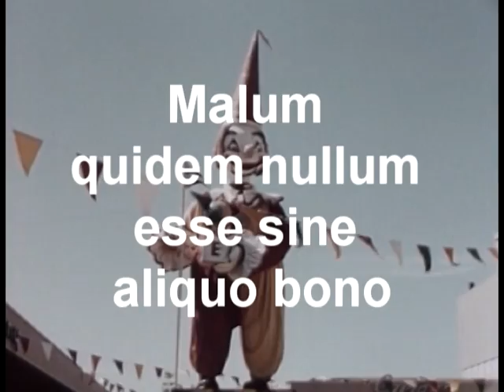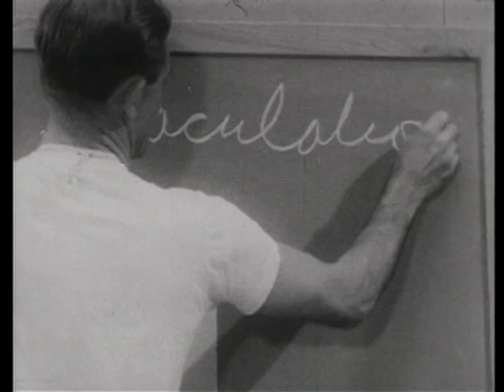The Philosophy of James Watson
It can never be said that what doesn't originate within human endeavor is inherently more virtuous than that which does. Simple existence is not justification for the idealization and idol worship practiced in much of the world today. Both East and West must come to a mutual understanding about the true way of the natural world and about, as a result, the place of humanity within it. It is inadvisable to excuse a man's willful ignorance, especially when done for ulterior motives, such as an appreciation of his beauty or talent.

I regret to inform you that the bar is closed but if you are looking for some entertainment there will be a midnight show at the Palladium. Tonight's film will be "Feelin' Fine" based on the book of the same name by Arthur Schopenhauer. It stars Josh Conway and Mariana Cummings. Needless to say, it is a lighthearted romantic comedy. I think that you will really enjoy it. If you need to kill some time before the show, there is a video arcade in the lobby, next to the vending machines.